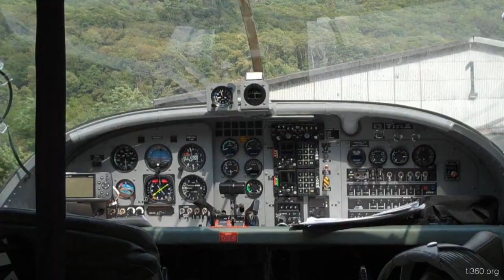Pilatus PC-6 Turbo Porter Short Take-Off (STOL)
Aerodromo Lodrino - Pilatus PC-6 turbo porter short take-off (STOL)